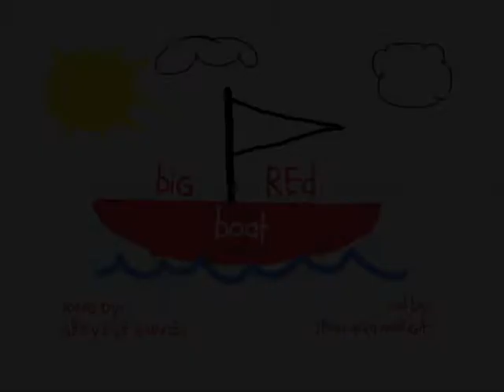Big Red Boat (Joan of Arcadia)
This boat's a boat that's built for two.